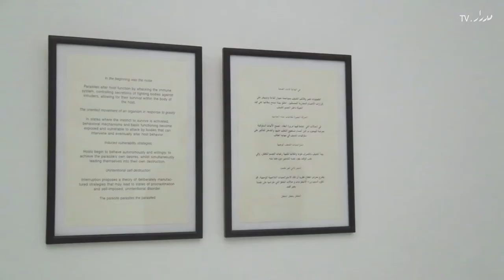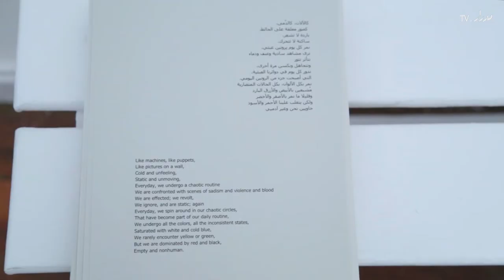Interruption - انقطاع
انقطاع
سبتمبر - أكتوبر ٢٠١٤
جاليري تاون هاوس، القاهرة

انقطاع هو النسخة السادسة لمعرض بشاير الذي بدأه جاليري تاون هاوس لعرض أعمال الطلبة وخريجي الكليات الفنية الجدد من مصر كل عامين، يسعي منسق المعرض شهاب عوض في هذه النسخة  إلى تجاوز مسميات مثل "ناشئة" أو "شابة" بجمع ست فنانين (وأعمالهم) تحت مفهوم "التلكؤ والانقطاع" ليناقش تلاعبات موجهة قد تؤثر في سلوكنا دون وعي. يشارك في المعرض كل من الفنانين أمنة بدوي ونوران شريف ومحمد تيمور وريم المغربي وشدوة علي وتقى الهاروني.

Interruption
September - October 2014
Townhouse Gallery, Cairo

Interruption is the sixth iteration of “The Pick” - a bi-annual exhibition dedicated to the work of art students as well as recent graduates. Curator Shehab Awad attempts this year to move away from conventional labels given to artists such as “young” or “emerging” and present a fully curated show around the theme of procrastination and interruptions. Six artists - Amna Badawy, Nouran Sherif, Muhammad Taymour, Reem El-Maghraby, Shadwa Ali and Tuqa El-Harouny - were invited to take part.